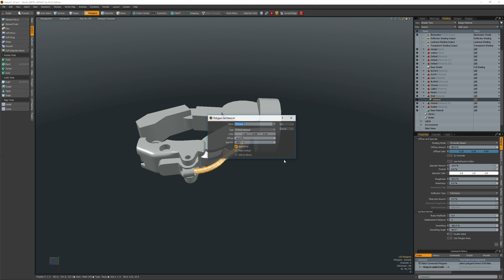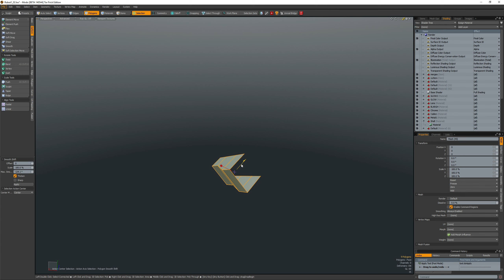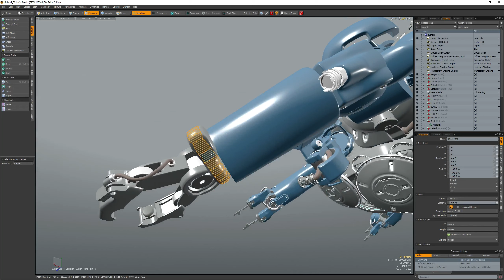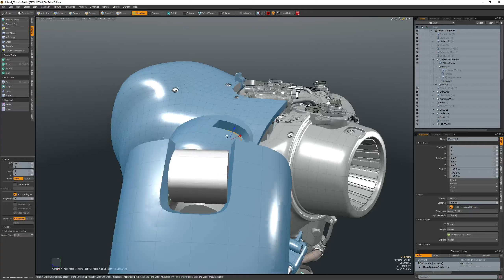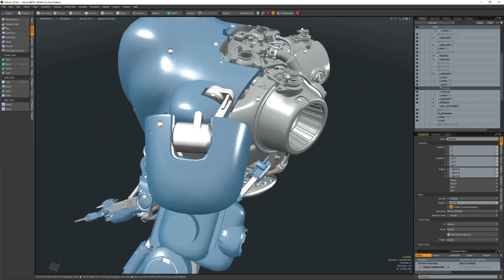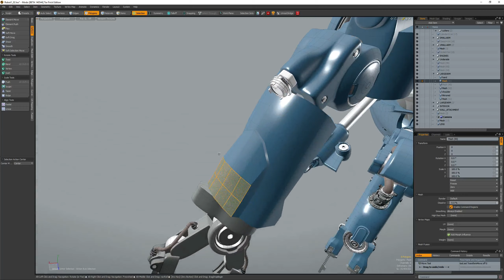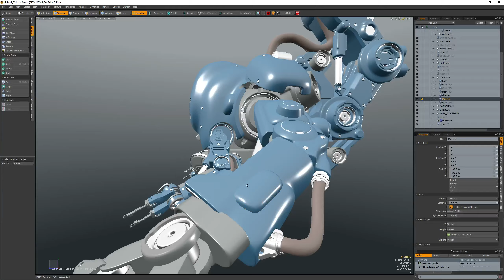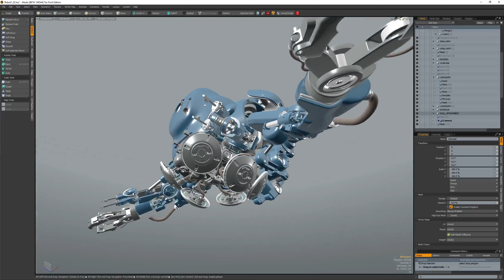Mech per day: MECH ONE PART 3